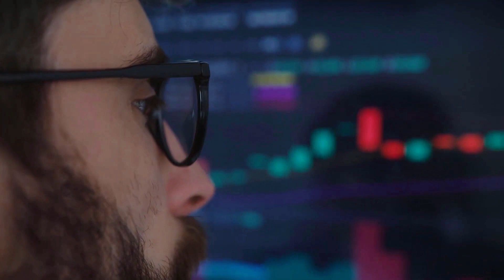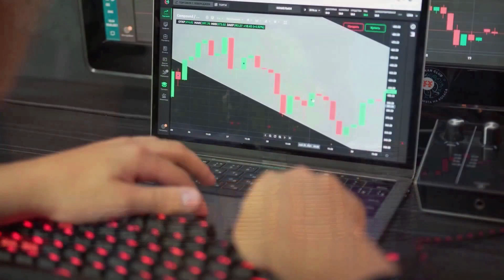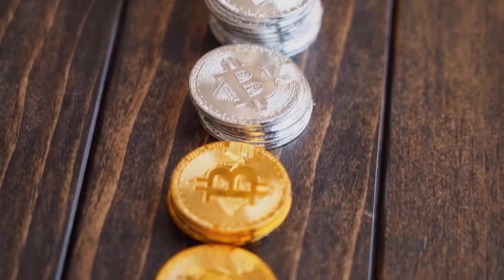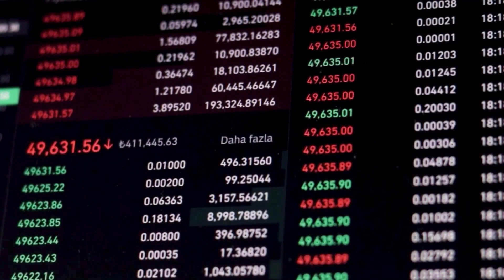CATHIE WOOD: (FTT) WILL X5000 IN THIS DATE - FTX Token PRICE ANALYSIS & PREDICTION 2023-2030